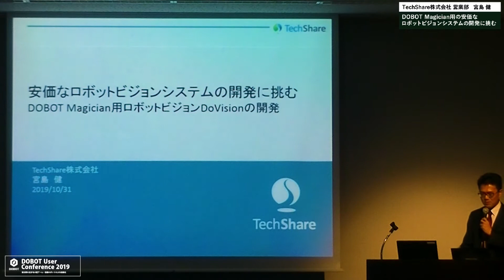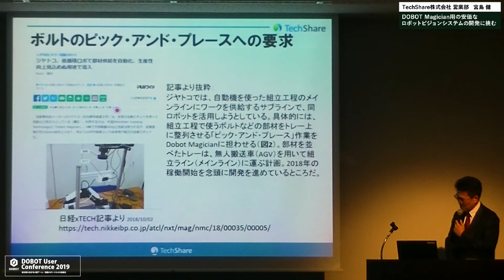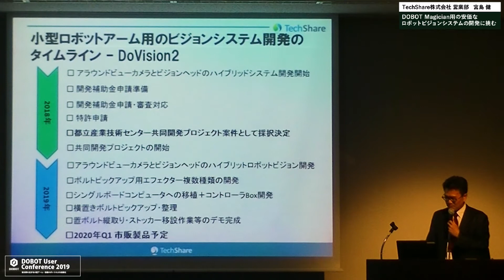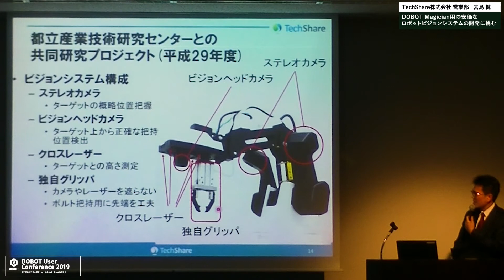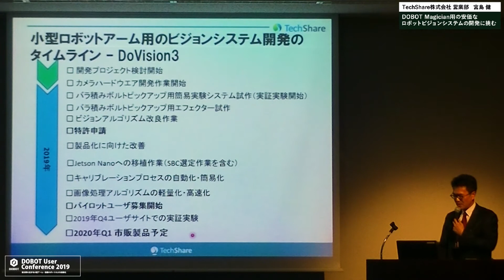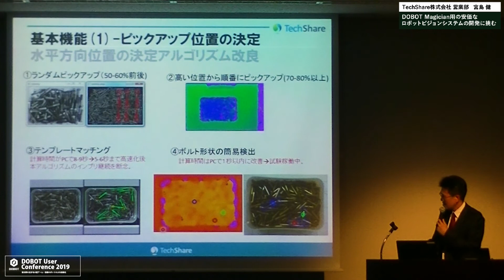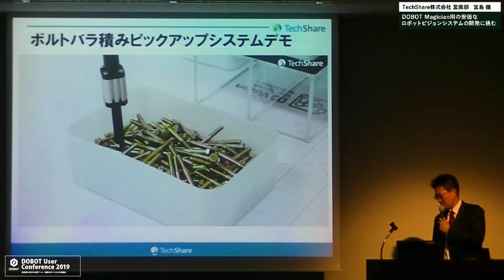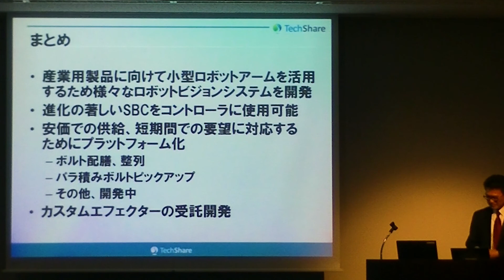DOBOT Magician用の安価なロボットビジョンシステムの開発に挑む【TechShare株式会社 営業部 宮島 健】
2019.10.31  秋葉原UDXにて　TechShare株式会社、DOBOT社　主催『DOBOT User Conference 2019  ～新分野に広がる小型アーム・協働ロボットによる自動化～』が開催されました。

こちらの動画は　TechShare株式会社 営業部 宮島 健 氏 　によります当日の講演の様子です。